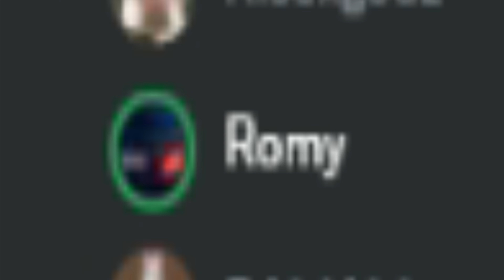last pd clips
all questions dm in discord - oslik2281488